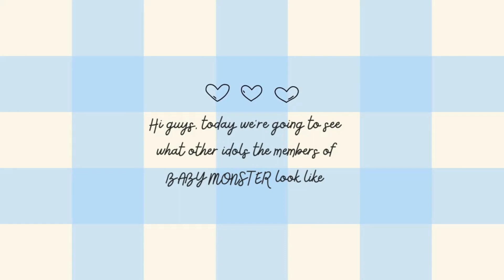The members of BABY MONSTER look like other kpop idols 베이비 몬스터의 멤버들은 다른 아이돌과 비슷하게 생겼습니다.